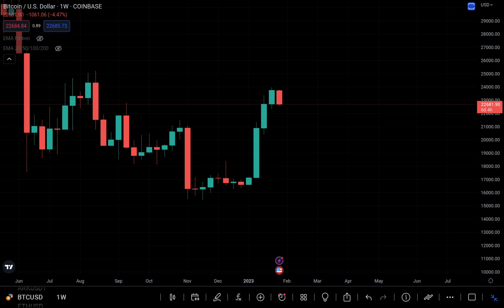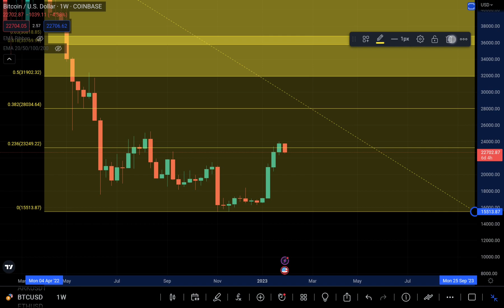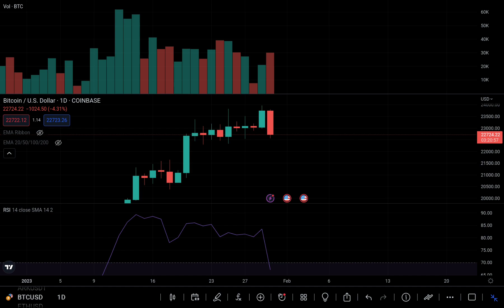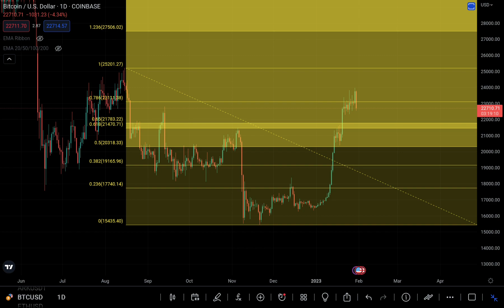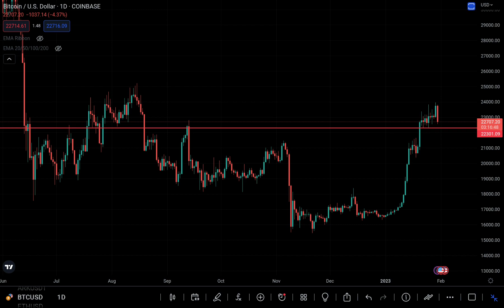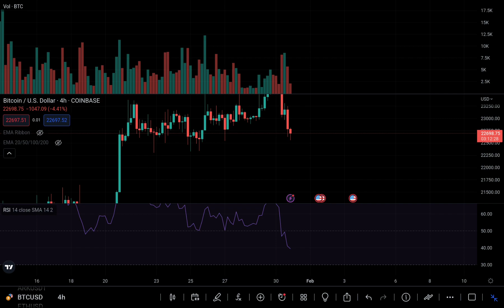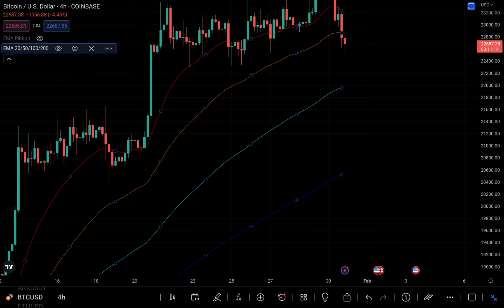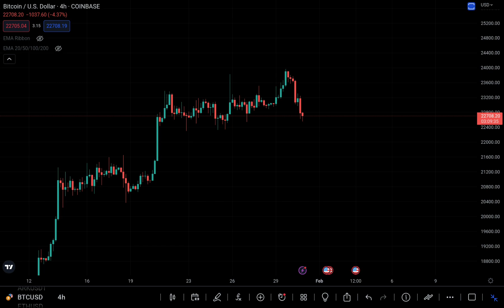Bitcoin (BTC) corrigeert. Welke prijslevels zijn nu belangrijk om als support in de gaten te houden?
Bitcoin (BTC) wist de eerste 4 weken van dit jaar groen af te sluiten, maar opent de 5e week op het moment van schrijven met een 4,5% daling. In deze video gaan we op 3 verschillende tijdframes kijken welke levels we nu als resistance en support tegemoet kunnen zien.

Tijdsindeling:
Intro: 0:00 - 0:29
Weekelijks tijdframe: 0:30 - 3:43
Dagelijks tijdframe: 3:44 - 11:04
4uurs tijdframe: 11:05 - 15:09
Outro: 15:10 - 16:15

Sluit je dan nu aan bij de gezelligste en leergierigste Crypto Community van de Benelux!